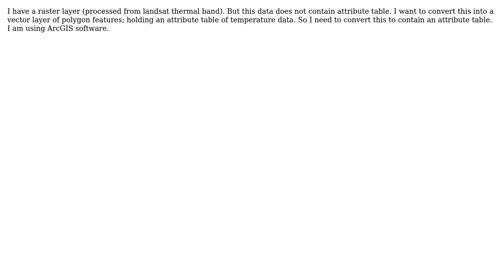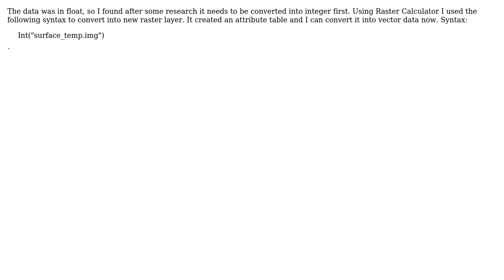GIS: Converting raster layer to vector using ArcGIS Desktop? (2 Solutions!!)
GIS: Converting raster layer to vector using ArcGIS Desktop?

With thanks & praise to God, and with thanks to the many people who have made this project possible! You are responsible for your own actions.